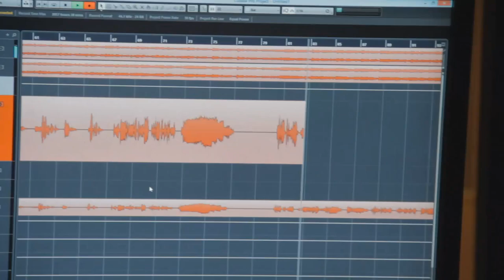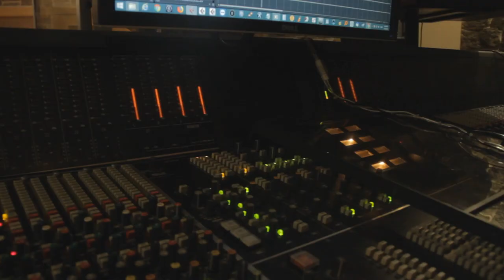KYRA by Francesca Bellenis. English interview.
Diversity is not race, religion, age, health or handicap. To me diversity is the capability or non capability to love.
(Francesca Bellenis)
music and video produced by Pino Toma for THE SMASH